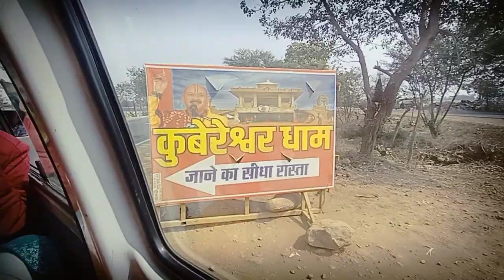sehore se कुबेरेश्वर धाम jane ka rasta#mp